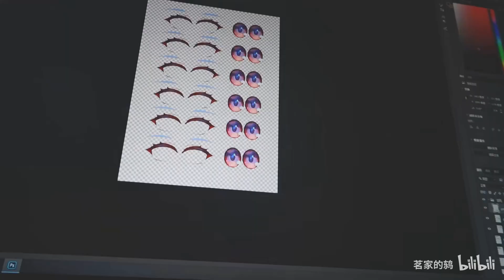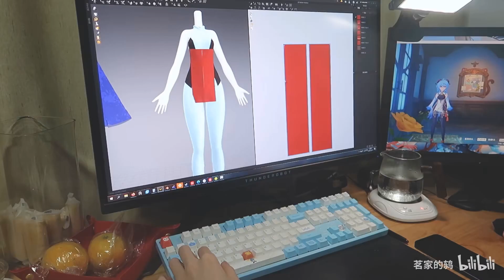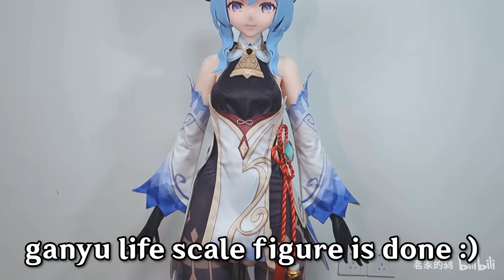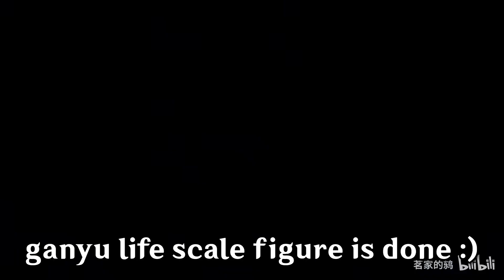Life Size Figure Ganyu Genshin Impact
This madlad making it's own figure life size Ganyu Genshin Impact